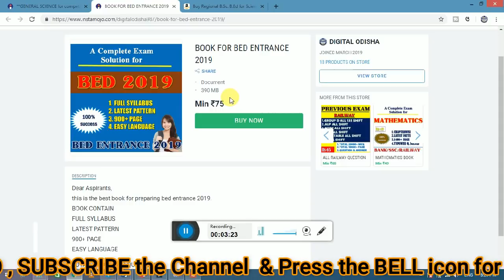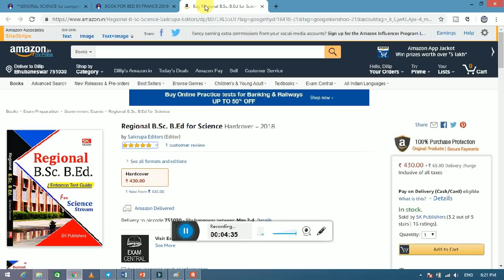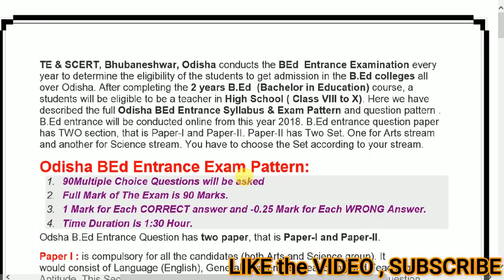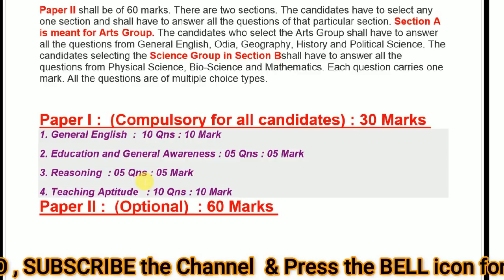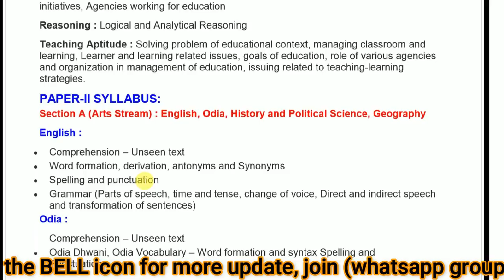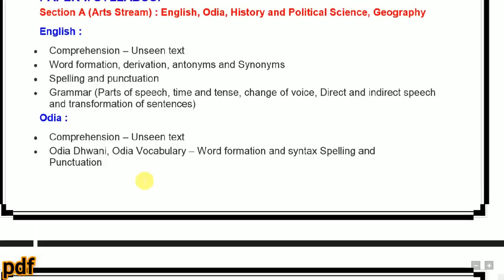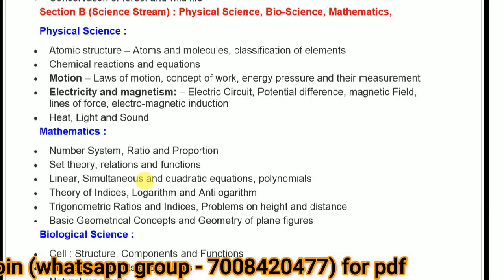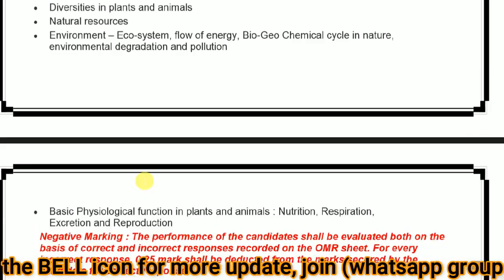କେମିତି BED ପରୀକ୍ଷା ପାଇଁ ପ୍ରସ୍ତୁତ ହେବେ କିଛି ଟିପ୍ସ || preparing tips for bed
BED ର EBOOK   - କିଣିବା ପାଇଁ ତଳେ ଥିବା LINK ରେ CLICK କରନ୍ତୁ - ମୂଲ୍ୟ 75/-

OFFLINE BOOK - 430/-

Dear Aspirants,
       in my video i try to discuss how to prepaire odisha  BED entrance 2019, in a small time.